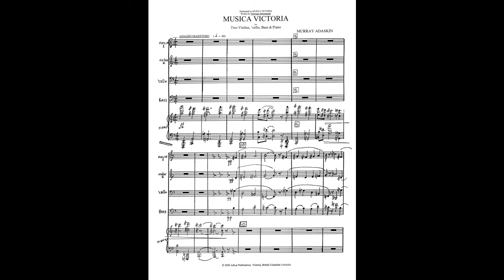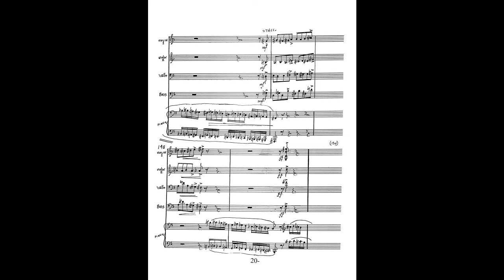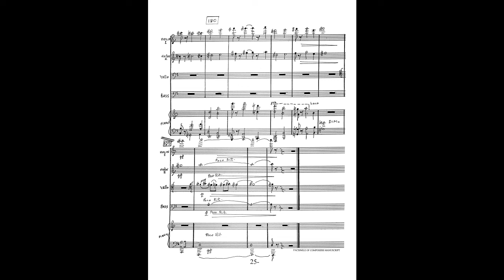Murray Adaskin – Musica Victoria (2 vlns, cello, bass & piano)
Murray Adaskin (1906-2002) – Musica Victoria for two violins, cello, double bass and piano (2000)

Thuringer Salon Quintet

Recording: 2012